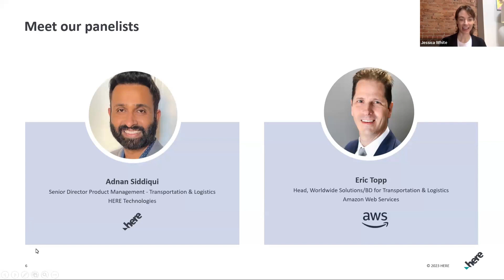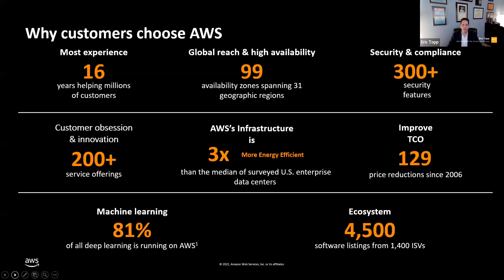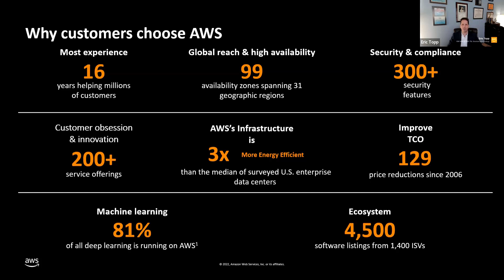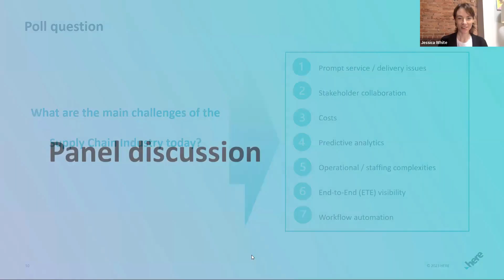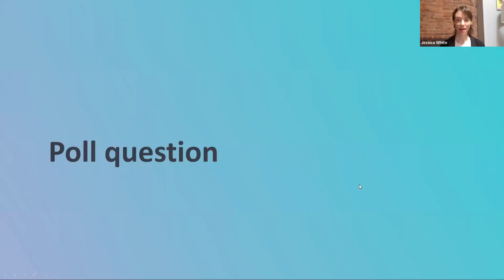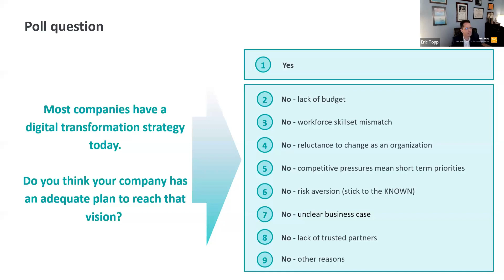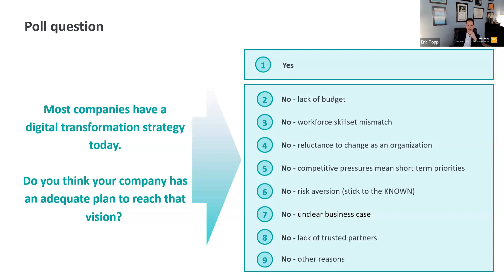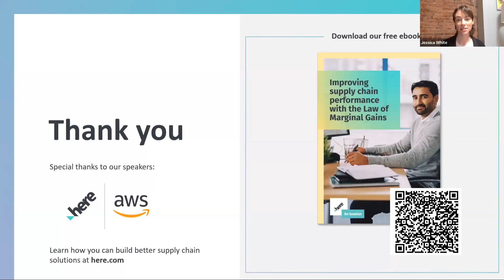Accelerating Supply Chain Transformation with Cloud-Based Fleet Planning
Road transportation and fleet management companies compete in a market with fine margins, so IT and innovation budgets are limited. Finding a starting point for your supply chain transformation journey can be challenging. But, leveraging cloud computing capabilities and leading-edge supply chain software solutions combined with high-quality data, logistics companies can deliver cost and efficiency savings while driving innovation.
What you will take away:

Join experts from HERE and AWS for a discussion with valuable insights and practical examples on how to optimize supply chains.

This session will provide actionable advice on how to:

• Create a solid vision and clear implementation roadmap
• Identify projects that deliver performance improvements using end-to-end workflows
• Leverage location intelligence and fleet management to achieve incremental gains
• Accelerate your transformation journey with cloud services and cloud data management toolkits
• Achieve better business outcomes with automated fleet management solutions